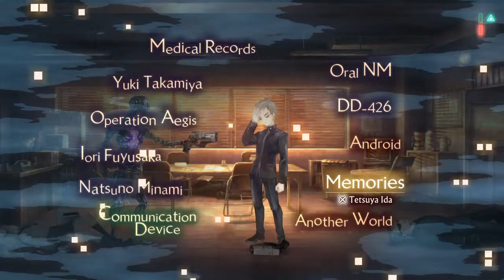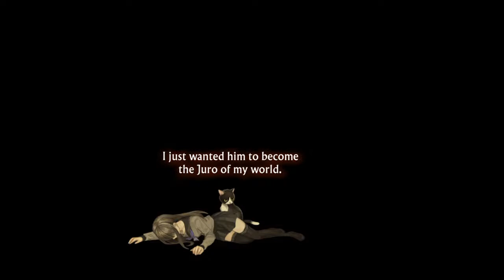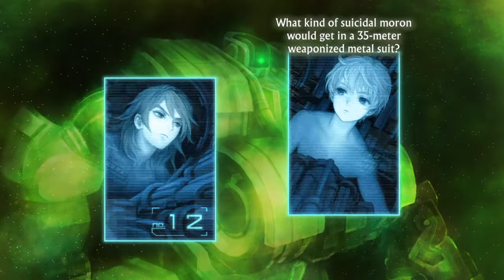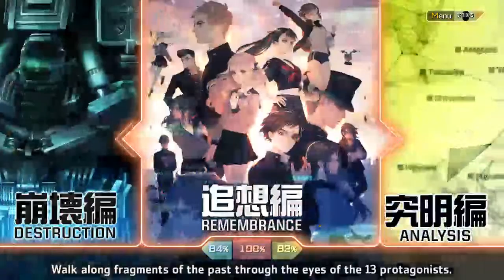13 sentinel agies rim part 16